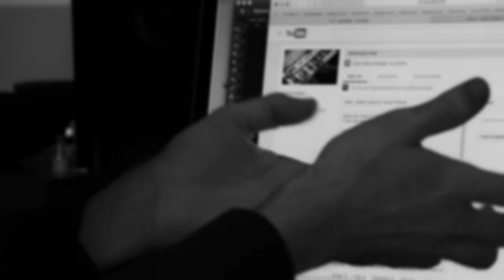Tanner Patrick - Hello (Adele Cover) [Behind The Scenes + Kung Fu Panda Moves]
Demonstrating some Kung fu panda moves, recording my cover of Adele's, "Hello", and spending quality time with the best dog ever.

Much love,
Tanner

Also, big thanks to Kels for helping me film these vlogs! Follow her: @KelseyLuciano